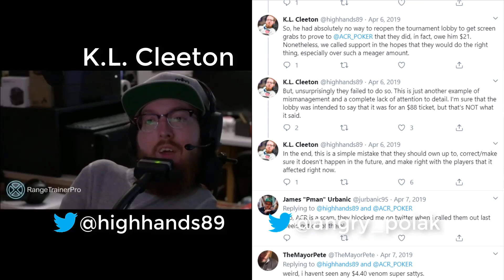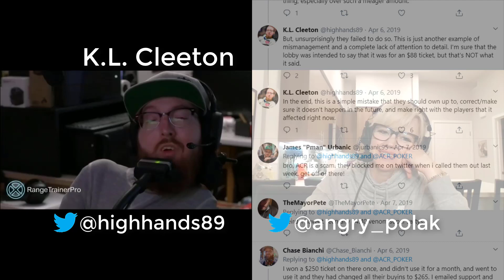K.L. Cleeton aka @highhands89 on twitter talks about Sunday's ACR Crash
ACR is notorious for crashing and this Sunday was no different. KL talks about his frustrations with the site and ironically his optimism towards the situation.